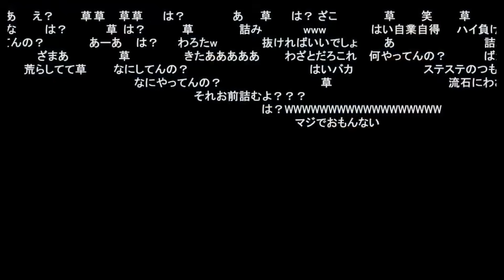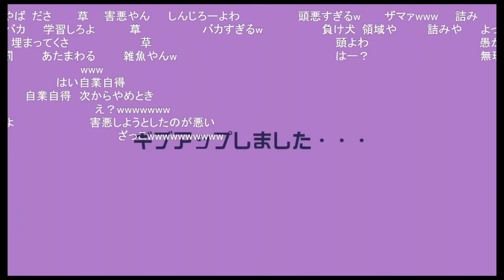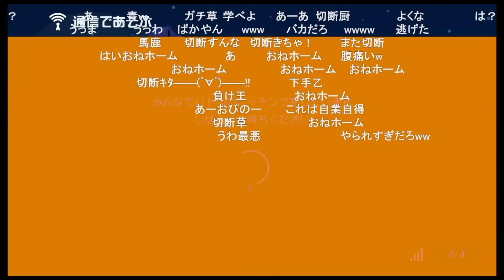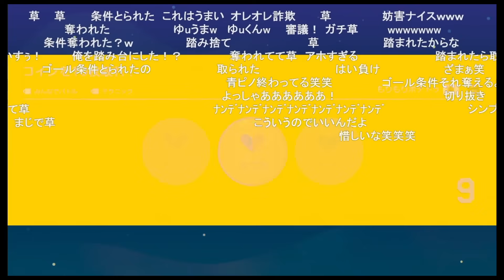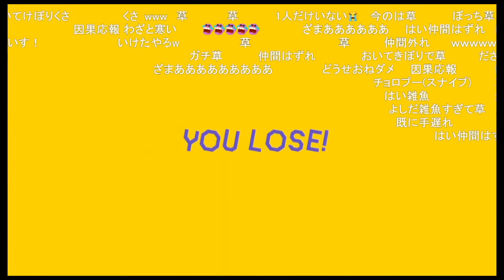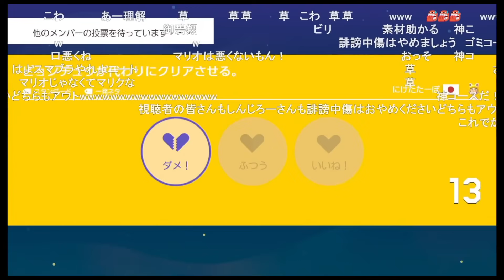「ダメ！」よりも下の評価「ゴミ」を欲するしんじろー吉田【2024.07.18/マリオメーカー2/しんじろー吉田/切り抜き】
※この切り抜き動画は、元配信がアーカイブ化されていることを確認後、アップロード・公開しています。